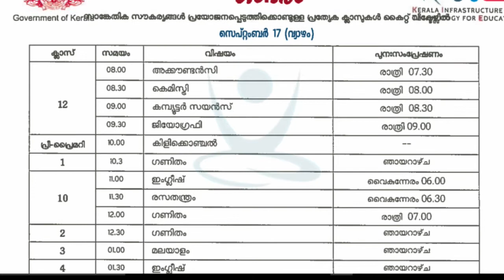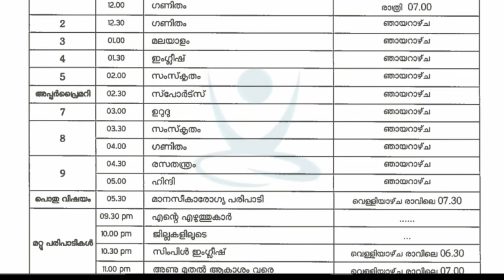Kite Victers Channel Online Class Time Table 17-09-2020 Thursday | സെപ്റ്റംബർ 17 വ്യാഴം ടൈം ടേബിൾ